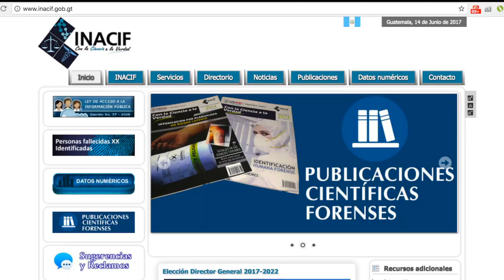Desmembrados en Guatemala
Más de 200 personas han sido desmembradas desde el 2012 hasta abril del 2017, según las estadísticas el Instituto Nacional de Ciencias Forenses